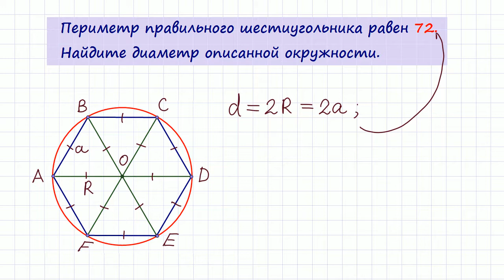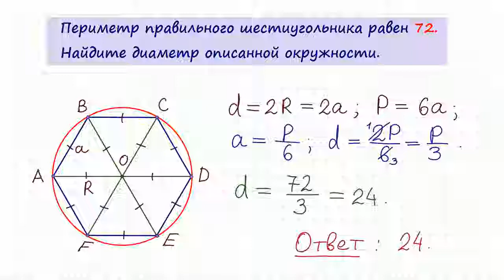Задача 6 №27929 ЕГЭ по математике. Урок 144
Периметр правильного шестиугольника равен 72. Найдите диаметр описанной окружности.